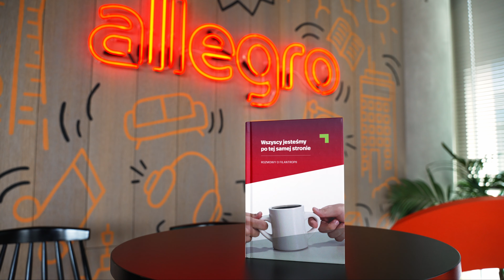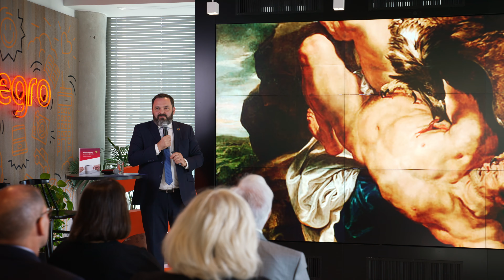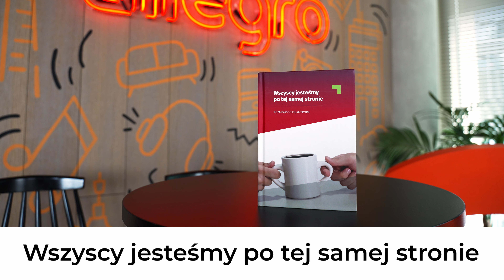Philantrophy Summit 2024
9 września 2024, w gościnnej przestrzeni Allegro, w Warszawskiej Fabryce Norblina odbył się Philanthropy Summit 2024, zorganizowany przez @AkademiaFilantropii

To wyjątkowe wydarzenie w całości poświęcone było różnorodnym kierunkom filantropii. Celem spotkania było nie tylko uporządkowanie wiedzy, zdobycie inspiracji ale także budowanie relacji w ramach networkingu.

Uczestnikami rozmów byli:

Robert Manz (Valores) – wyjaśnił, na przykładach z własnego, fascynującego życia, „Jak zostać zawodowym filantropem”

Agnieszka Servaas (Fundacja Play Sustain, Vive Management), poprowadziła zebranych gości przez świat filantropii, zwracając szczególną uwagę na ekologię życia.

Joanna Gajda-Wróblewska, opowiedziała, na przykładzie działań Fundacji BNP Paribas o filantropii strategicznej opartej na wartościach.

Joanna Sadzik (Szlachetna paczka) przeniosła naszych gości w świat Szlachetnej Paczki, miejsca, w którym każdy może zostać filantropem.

Igor Czernecki (Edukacyjna Fundacja im. Romana Czerneckiego) opowiedział o tym jak filantropia służy demokracji.

Uczestnicy mieli możliwość wzięcia udziału w czterech warsztatach, w mniejszych grupach, poświęconych różnym obliczom współczesnej filantropii. Wśród tematów znalazły się: filantropia progresywna, omawiana przez Magdę Pocheć (FemFund), filantropia lokalna z Zuzanną Komornicką (Fundusz Lokalny Masywu Śnieżnika), oraz wyzwania filantropii internetowych społeczności, które przybliżyła Karolina Kanar-Kossobudzka (Allegro).

Partnerzy wydarzenia:

Partnerami głównymi wydarzenia byli Fundacja BNP Paribas oraz Allegro, partnerami wspierającymi: Koalicja Liderzy ProBono oraz Global Compact Network Poland, którzy wspólnie z organizatorami przyczynili się do sukcesu konferencji, tworząc przestrzeń do wymiany doświadczeń i inspiracji dla wszystkich zaangażowanych w działalność filantropijną.